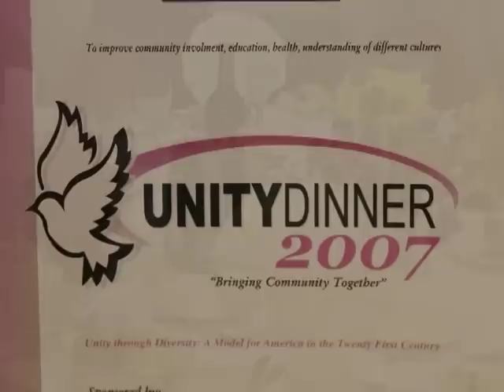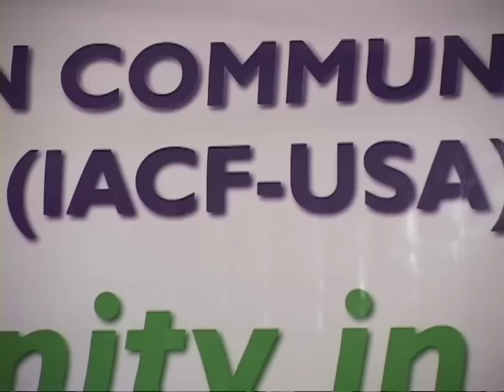Unity Dinner2007_01